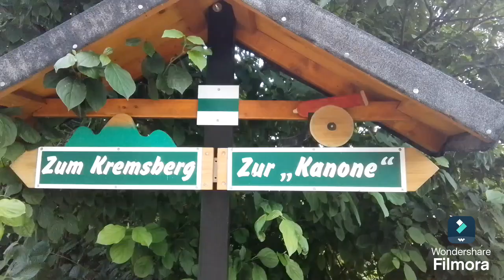bhf Gersdorf (B. Görlitz) (Teil22-25)- mit EBüt, TLX Re1, Rb60 n. Görlitz in Sachsen am 16.07.24.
Der Aufnahmeort ist:
bhf Gersdorf (B. Görlitz) (Teil22-25)- mit  EBüt, TLX Re1, Rb60 n. Görlitz in Sachsen.